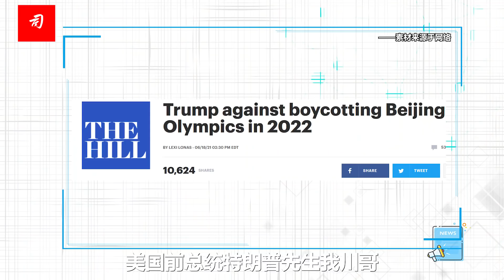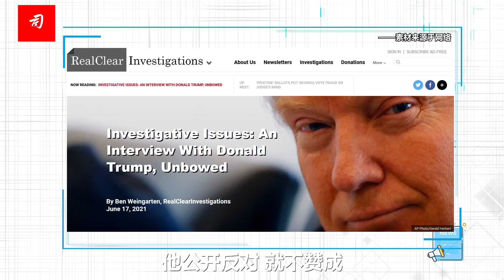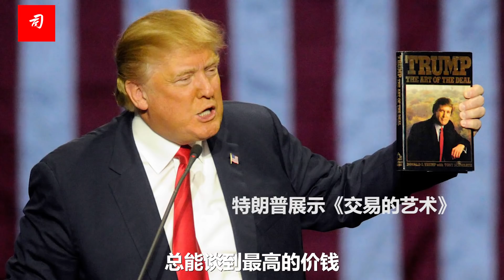司马南：特朗普忙着看墙、写书、测智商，他竟反对抵制北京冬奥会